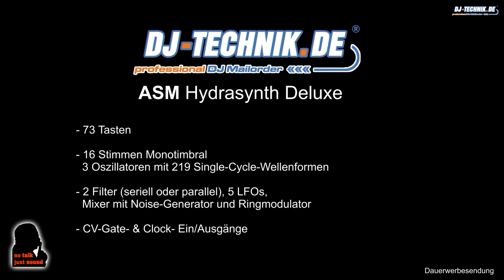DJ-Technik.de - NO TALK, JUST SOUND – ASM Hydrasynth Deluxe – One Sound Selection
ASM Hydrasynth Deluxe angespielt at @djtechnikde

00:00 = Intro
00:13 = One Sound Performance
05:17 = Main Features

Billèrer Str. 3a
DE 36100 Petersberg
Mo - Fr: 10:00 - 13:00 Uhr
Mi - Fr: 14:00 - 18:00 Uhr